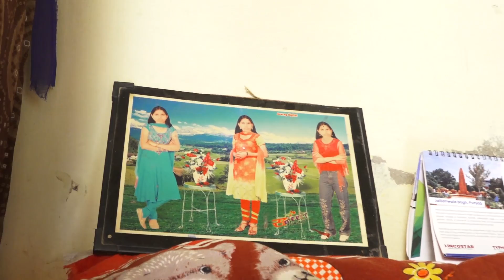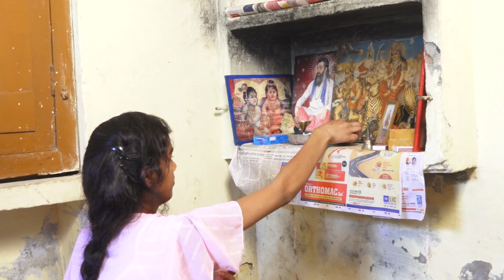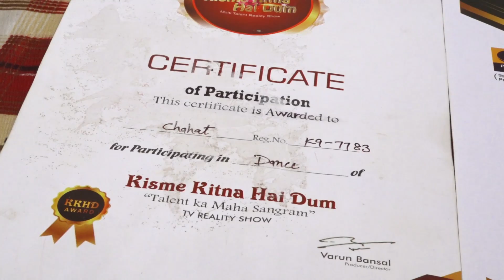Chahat l KKHD | Biography | Self documentary | Kisme Kitna Hai Dum | Reality show